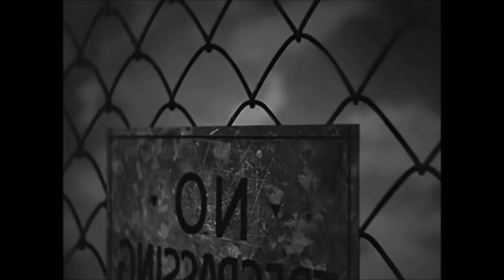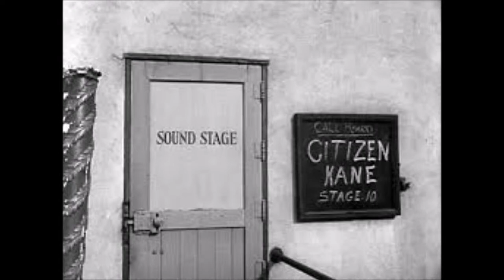Movies For: Film Newbies - Citizen Kane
I had a lot of fun covering this film and diving a little bit deeper into why this film is so legendary.